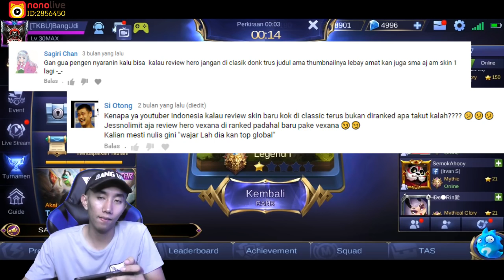CHANG'E DIBACA CANG'E BUKAN S*NG'E!!!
TERLALU GENJI INI HERO BOCAH !!!

add account official gue ya guys dan begitu juga instagram gue @yudisyah18

Official Line Bang Udi : @zlz2143w
(Informasi tentang gue ada di Official Line gue)